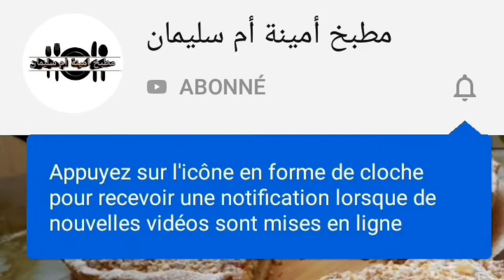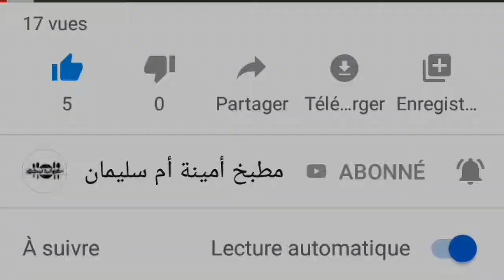الكيك🍞الصحي بالمكسرات كيتجي خفيفة ومعلكة وناجحة💯 من أول تجربة👌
كيك الصحي
4بيضات
 2خمارات
2سكر فانيلا
3كؤوس ونصف
ياغورت مسوس
كأس غير مملوء من سكر سنيدة
كأس غير مملوء زيت نباتية
زبيب
كركاع
كأس حليب